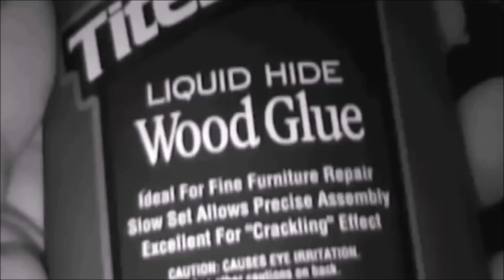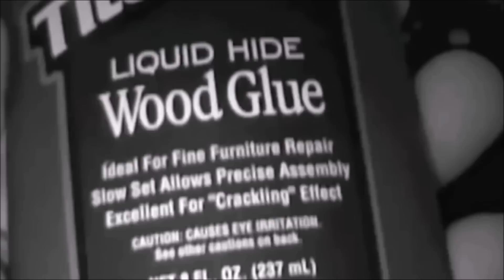Commentary: A Sticky Situation with Luvs2BGlued